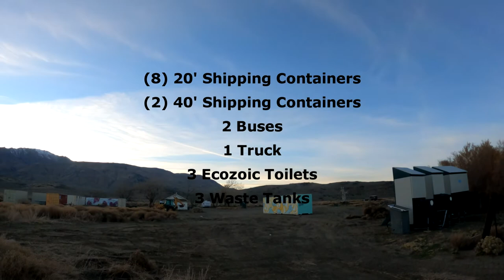Operations Center Relocation 11/2021